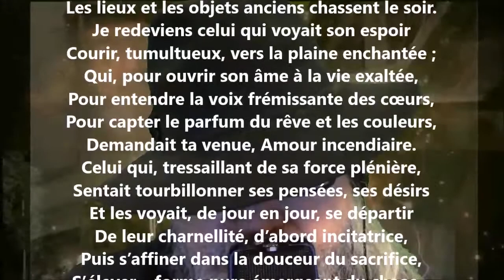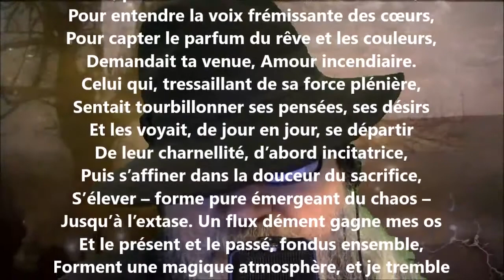Résurrection - Alphonse Beauregard lu par Yvon Jean